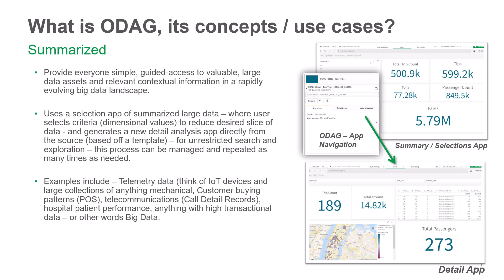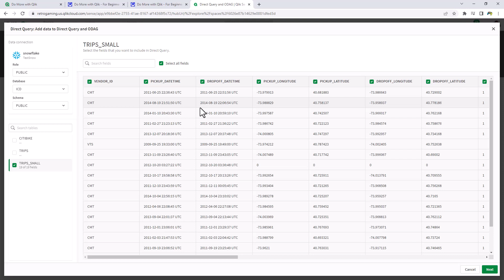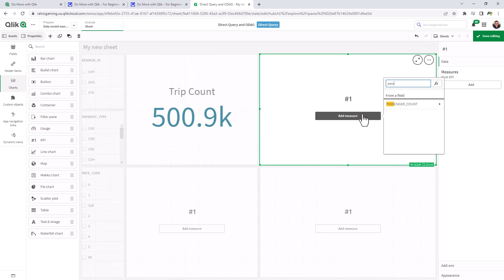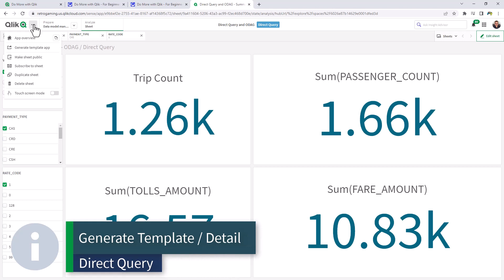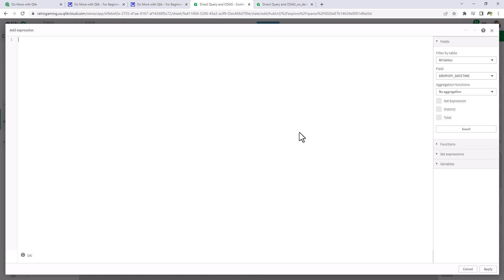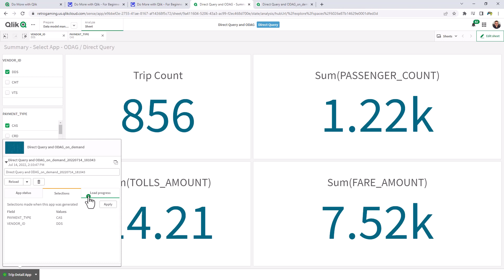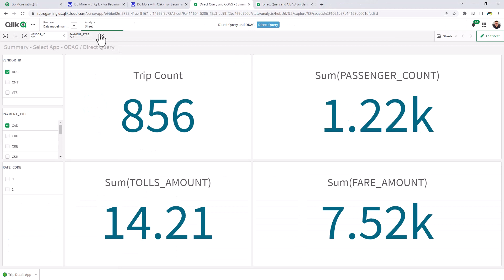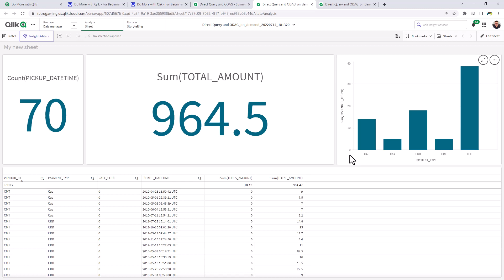Direct Query - Hybrid Analytics with ODAG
You can link your Direct Query app to an on-demand template app. Creating these On-Demand App Generation (ODAG) links enables you to generate in-memory apps directly from your Direct Query app. This allows you to quickly extract data slices into Qlik Cloud for deeper analysis.